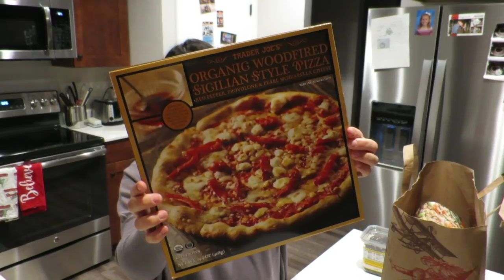The holidays can be hard.